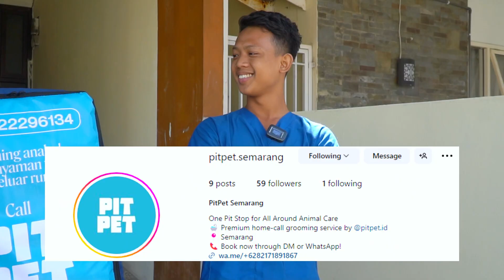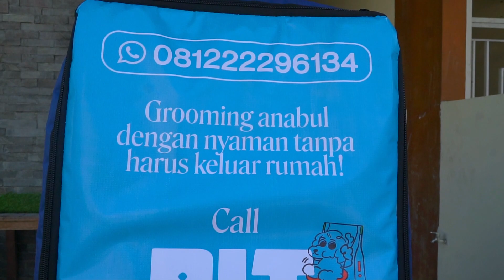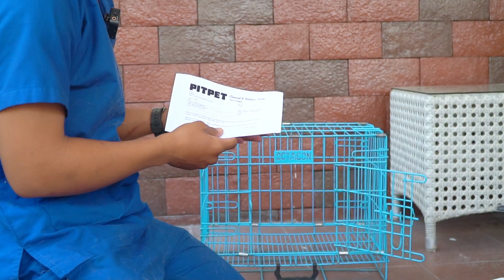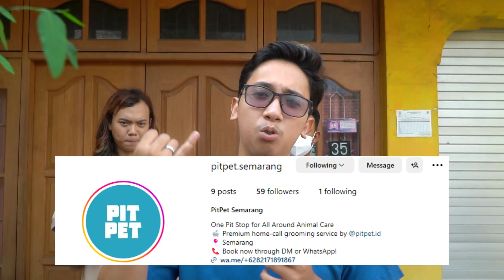1 HARI JADI TUKANG MANDIIN KUCING KELILING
1 HARI JADI TUKANG MANDIIN KUCING KELILING